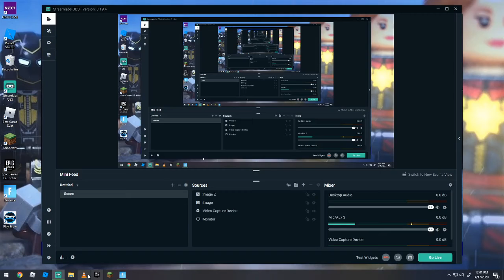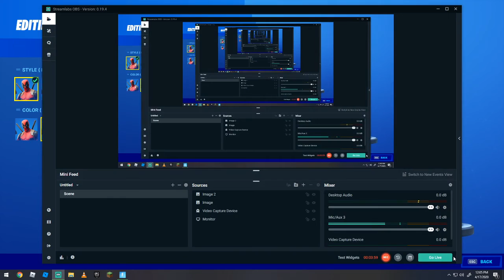My Fortnite Skins